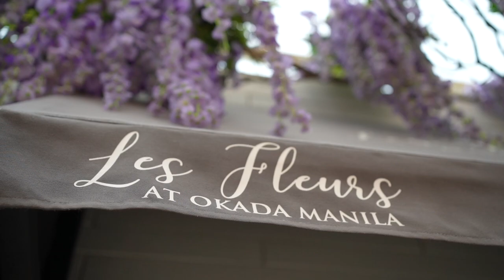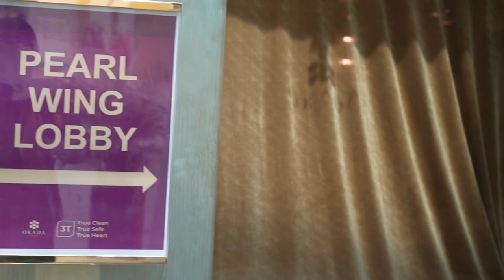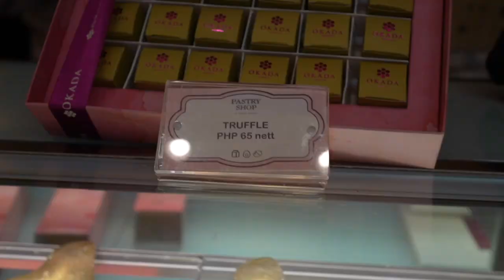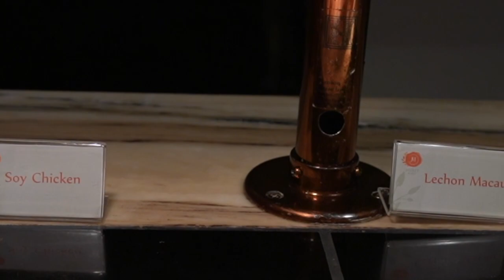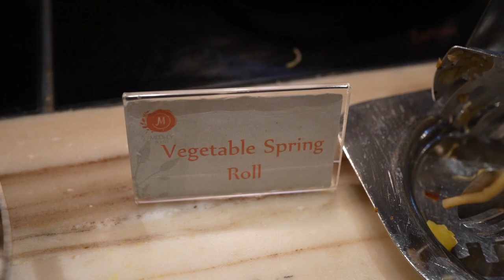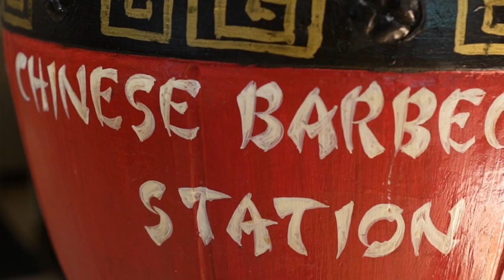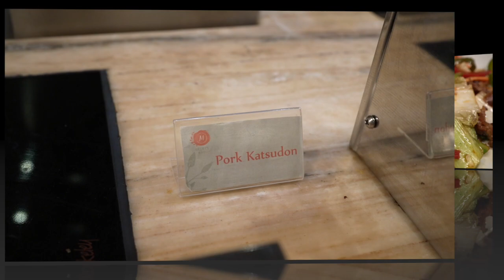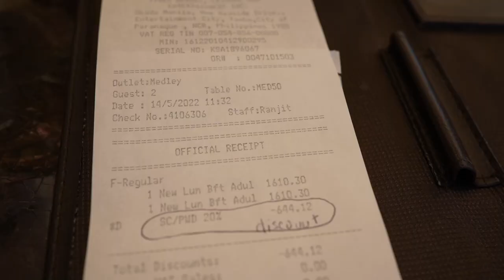Okada Manila Hotel Tour & Medley Buffet 2022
Join us in touring Manila's largest casino resort hotel in the Philippines. Included here is also a food tour of the famous Medley Buffet...